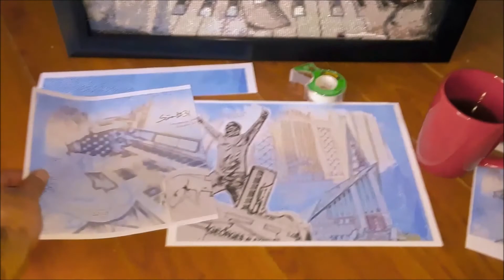EN AVANT LA MUSIQUE!!! 🎬🎹😁🎷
Le village qui porte mon nom est une destination parfaite pour vous offrir mon premier épisode de l'an 2021!!! 😁 Il y a une dizaine d'années, ma directrice de chorale, Madone Cimon, réclamait «Simon» pour venir jouer à «Saint-Simon» et depuis ce temps, un grand livre d'histoire incroyable s'est écrit dans mon cœur avec la chorale, les musiciens et les gens du village!! 💙💙💙 En ce temps de pandémie, puisque vous me manquez beaucoup, je vous offre un petit voyage nostalgique de 6 minutes dans le temps au cœur du charmant village des Basques pour remplir votre cœur de joie avec les gens de Saint-Simon-de-Rimouski qui depuis toujours font les choses en GRAND!!! 😁😁 Voyez également le dévoilement d'une grande œuvre d'art par l'artiste de Saint-Simon, Isabelle Bélanger et encore plus!!! 🎨 ... alors, sans plus attendre, comme dirais Louis Bilodeau, EN AVANT LA MUSIQUE!!! 🎸💙🎤🎼